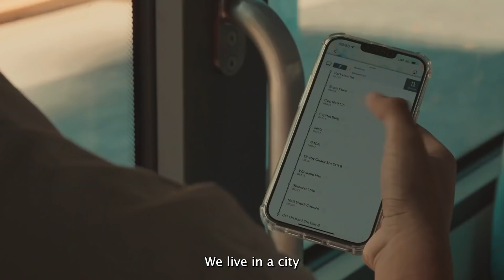Smart Nation CityScape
Learn all about what makes Singapore a Smart Nation with this exhibition that has been integrated with the Singapore City Gallery.

Interact with a series of exhibits and displays to discover the various ways digital technology powers our city and daily lives, improving the way we live, work and play!